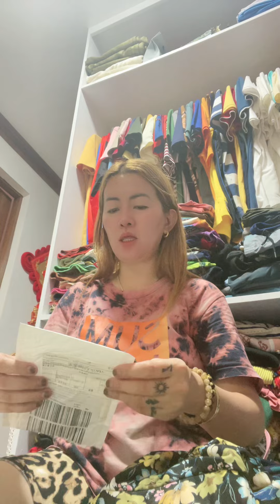UNBOXING NG MGA LEGGINGS ANG GAGANDA-JOELINE PAGUIO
JOELINE PAGUIO